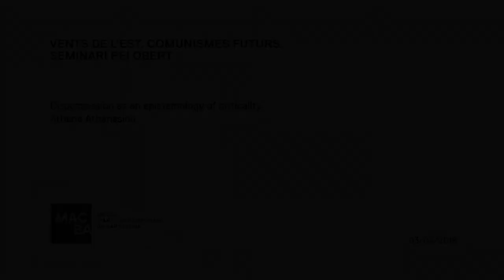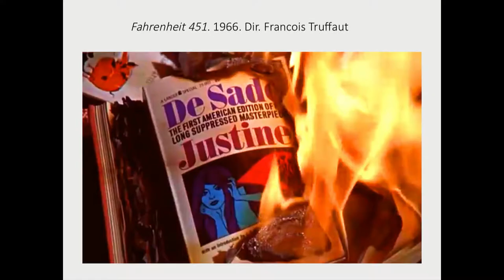Vents de l’est: La despossessió com una epistemologia de la criticitat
VENTS DE L'EST: COMUNISMES FUTURS
"La despossessió com una epistemologia de la criticitat". A càrrec d'Athena Athanasiou, professora d’Antropologia Social i Teoria del Gènere a la Universitat Panteion de Ciències Polítiques i Socials d’Atenes.

"Vents de l'est" és un seminari enmarcat en el programa del PEI (Programa d’Estudis Independents del MACBA) com una part de l’eix «Imaginació política i materialisme cultural».

VIENTOS DEL ESTE: COMUNISMOS FUTUROS
"La desposesión como una epistemología de la criticidad". A Cargo de Athena Athanasiou, profesora de Antropología Social y Teoría del Género de la Universidad Panteion de Ciencias Políticas y Sociales, en Atenas.

"Vientos del Este" es un seminario enmarcado en el programa del PEI (Programa de Estudios Independientes del MACBA) como parte del eje «Imaginación política y materialismo cultural».

EAST WINDS: FUTURE COMMUNISMS
'Dispossession as an epistemology of criticality'. By Athena Athanasiou, Professor of Social Anthropology and Gender Theory at the Panteion University of Political and Social Sciences, Athens.

The 'East Winds: Future Communisms' seminar is part of  the course ‘Political Imagination/Cultural Materialism’ at MACBA’s Independent Studies Programme (PEI).